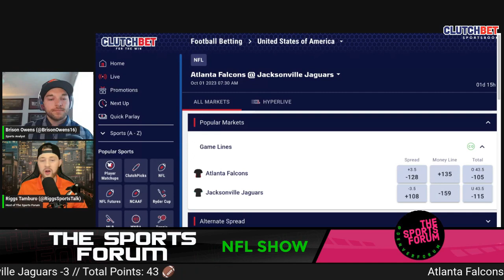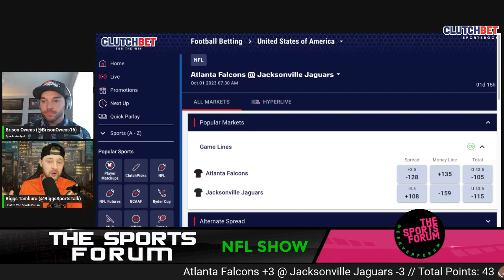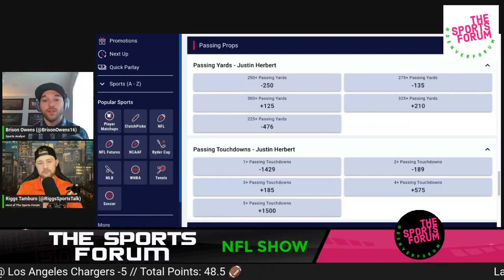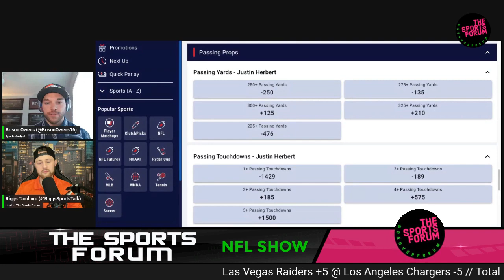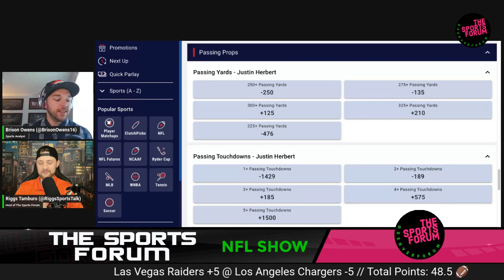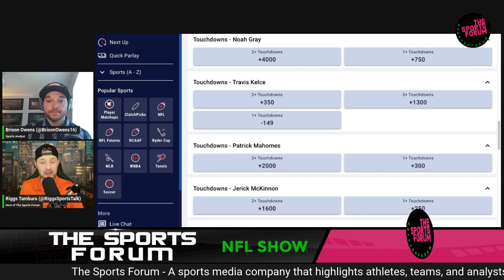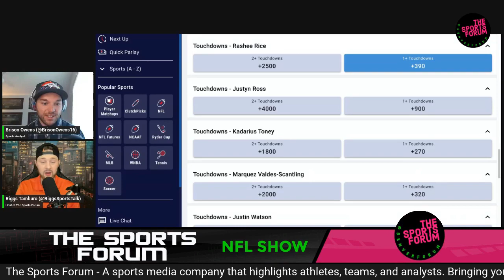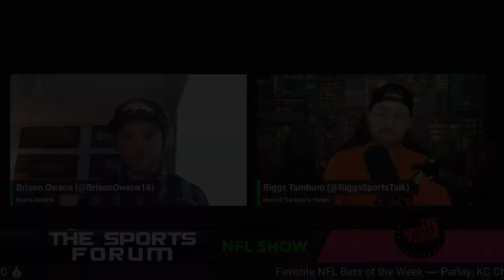Week 4 NFL Picks and Predictions: Spread, Total, and Prop Bets! (TOP 7 GAMES)